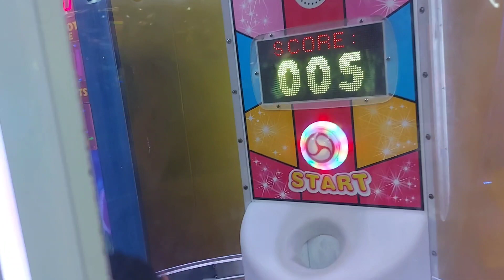World of Fun with Amari & Thirdy